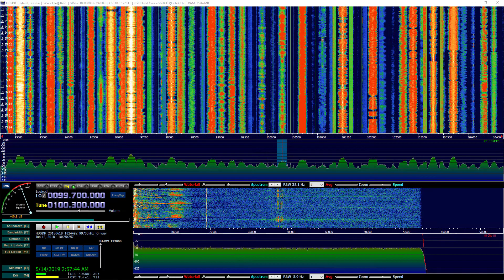100.3 HIGQ Moca, DR - June 18, 2018 E Skip from Tabernacle, NJ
100.3 HIGQ Moca, DR 'Monumental'.  6/18/18 E-Skip from Tabernacle, NJ.  Airspy SDR with HDSDR software.  APS-13 antenna.